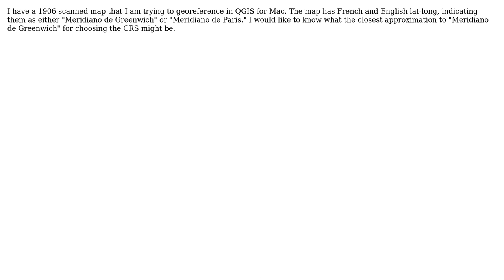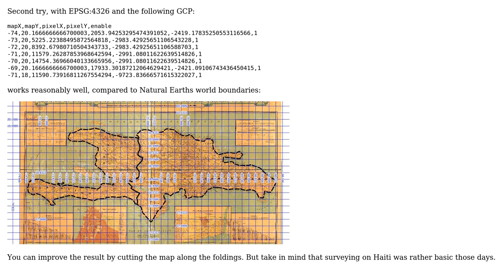GIS: What is the closest CRS to "Meridiano de Greenwich" (2 Solutions!!)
GIS: What is the closest CRS to "Meridiano de Greenwich"

With thanks & praise to God, and with thanks to the many people who have made this project possible! | Content (except music & images) licensed under CC BY-SA | Music | Images & others | With thanks to user Ian Turton user grad student user AndreJ and the Stack Exchange Network Trademarks are property of their respective owners. You are responsible for your own actions.